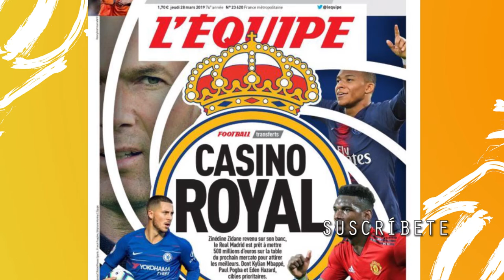🔴POGBA, HAZARD y MBAPPÉ al REAL MADRID | 'SUPERMAN' LÓPEZ LÍDER en CATALUÑA | 2019🔴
¿Crees que Duván Zapata se vaya al Inter? Deja tu opinión en la caja de comentarios.